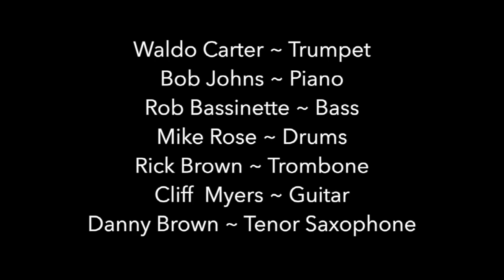The Hal Bigler Band @ Comstock, SF ~ 2018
The Hal Bigler Band at Comstock Saloon.
Cliff Myer - Guitar
Danny Brown - Tenor Sax
Rick Brown - Trombone
Mauro Pannitto - Bass
Bob Johns - Piano